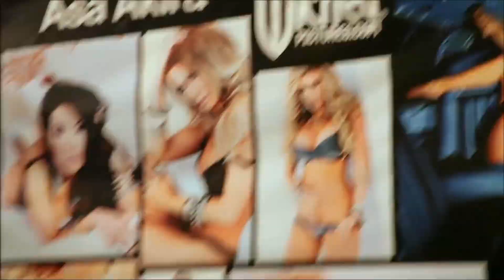Chris Shelton on the Scientology Masturbation Police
Cult whistle blower Chris Shelton on the incredibly intrusive ways the Church of Scientology uses to make its members feel guilty about sex. About everything!

For Scientology skits, stories and more check out Karen De La Carriere's